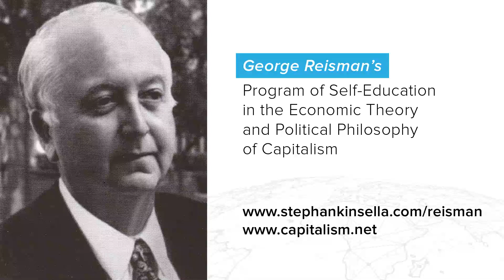Reisman Capitalism Program DISK 07 - 06 Introduction to Pro Capitalist Macroeconomics, Lecture 6